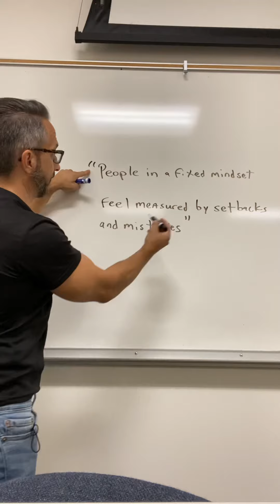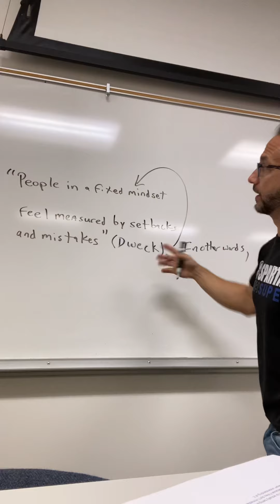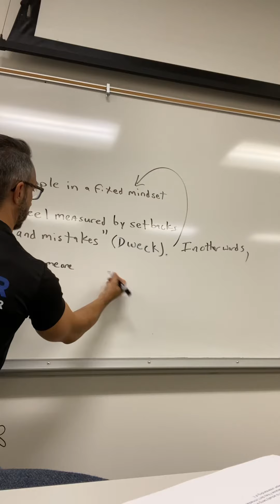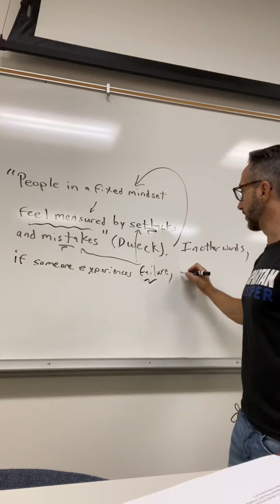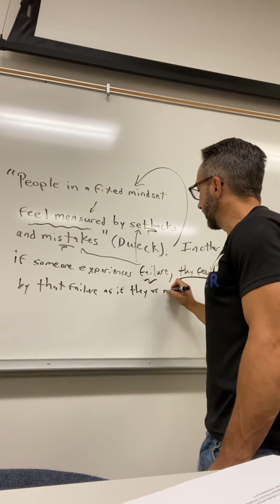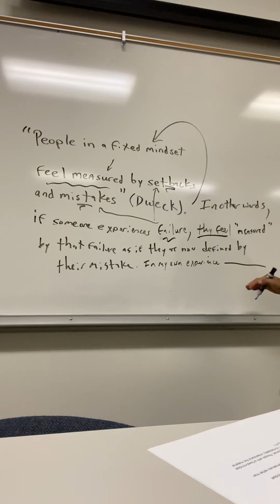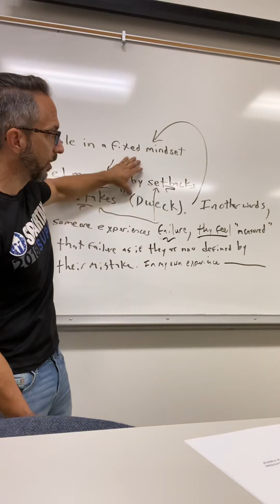Commenting AFTER quotes/sources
Before moving away from your source support or direct quote, be sure to offer readers some clarity by paraphrasing the main idea in a sentence or two and then supporting that idea with additional analysis and/or examples.